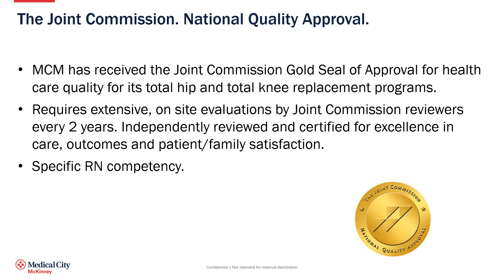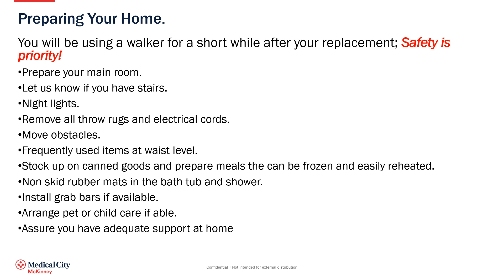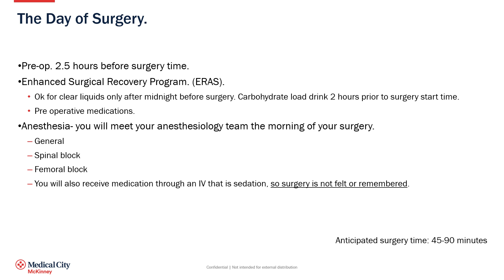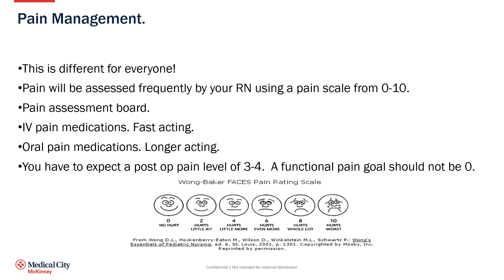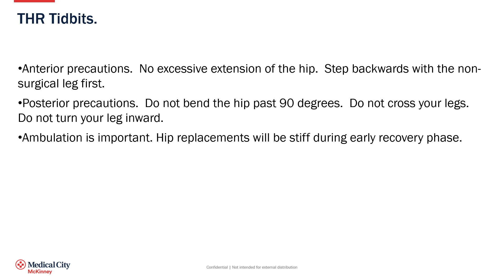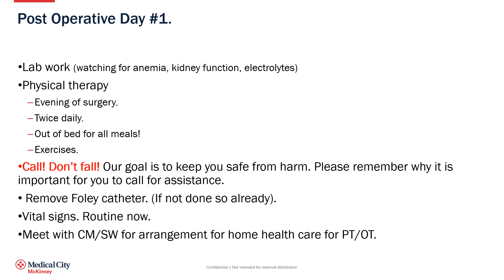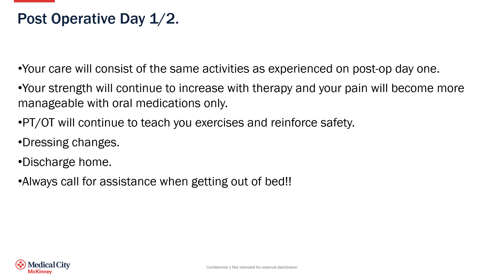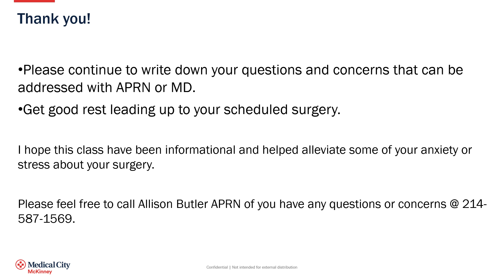Joint Replacement Education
Are you scheduled for hip or knee replacement surgery at Medical City McKinney? This patient education video will help you prepare for surgery and provides information as to what to expect postoperatively. View a text version of the slides in this video